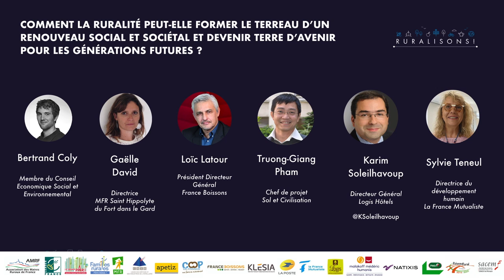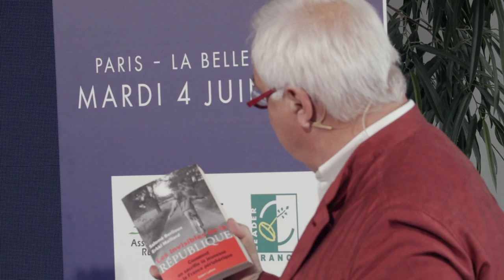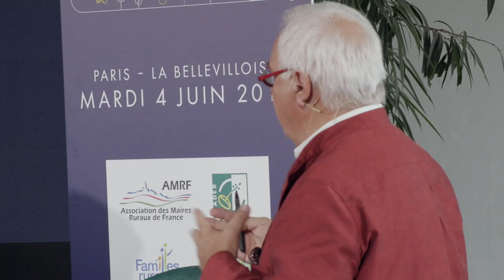COMMENT LA RURALITÉ PEUT-ELLE FORMER LE TERREAU D'UN RENOUVEAU SOCIAL ET SOCIÉTAL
TABLE RONDE : COMMENT LA RURALITÉ PEUT-ELLE FORMER LE TERREAU D'UN RENOUVEAU SOCIAL ET SOCIÉTAL ET DEVENIR TERRE D'AVENIR POUR LES GÉNÉRATIONS FUTURES ?

Intervenants :
Bertrand Coly : Membre du Conseil Economique et Social et Environnemental
Truong-Giang Pham : Chef de projet, Sol et Civilisation
Gaëlle David : Directrice, MFR Saint-Hippolyte-du-Fort (30)
Karim Soleilhavoup : Directeur Général, Logis Hôtels
Sylvie Teneul : Directrice du développement humain, La France Mutualiste
Loïc Latour : Président Directeur Général, France Boissons

Animateur, modérateur des tables rondes :
Jean-Yves Vif  Journaliste - Editorialiste, professeur d’université